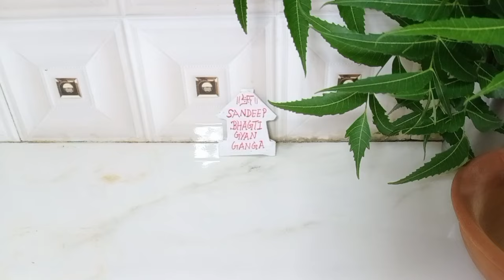22 August 2024 कजरी तीज पूजा में जरूर शामिल करें ये चीजें,सामग्री !! Kajari Teej Pooja Samagri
22 August 2024 कजरी तीज पूजा में जरूर शामिल करें ये चीजें,सामग्री !! Kajari Teej Pooja Samagri

kajari Teej Pooja samagri !! कजली तीज/ बड़ी तीज/ सातुड़ी तीज /नीमड़ी तीज की संपूर्ण पूजा सामग्री 2024

Kajari Teej Puja Samagri 2024: कजरी तीज व्रत पूजा सामग्री 2024, पूजा में क्या क्या सामान लगता है ?

नमस्कार दोस्तों
इस वीडियो में मैंने कजरी तीज की पूजा सामग्री शेयर की है आपके पास अगर गाय के गोबर और मिट्टी की व्यवस्था ना हो सके तब आप नीमड़ी माता जो मिट्टी से बनाई जाती हैं उनकी जगह पर शिव पार्वती की फोटो ले सकते हैं और मिट्टी से जो तालाब बनाया जाता है उसकी जगह पर आप किसी भी शुभ धातु का पात्र ले सकते हैं जैसे आप मिट्टी का तांबे का या पीतल का पात्र तलाई बनाने के लिए प्रयोग में ला सकते हैं
और मेहंदी कुमकुम और काजल की जो 13,13 बिंदिया रखी जाती हैं उनके लिए आप को एक पेपर की आवश्यकता पड़ेगी तो आप वह भी ले ले

हर साल भाद्रपद माह में कृष्ण पक्ष की तृतीया तिथि कजरी तीज का व्रत किया जाता है। ऐसे में इस साल कजरी तीज का व्रत गुरुवार 22 अगस्त 2024 को किया जाएगा। यह पर्व मुख्य रूप से राजस्थान में मनाया जाता है। इस दिन भगवान शिव और माता पार्वती के साथ-साथ नीमड़ी माता के भी पूजा का भी विधान है। वीडियो में जानें कजरी तीज व्रत पूजा सामग्री 2024, पूजा में क्या क्या सामान लगता है ?

Every year, Kajari Teej fast is observed on the Tritiya Tithi of Krishna Paksha in the month of Bhadrapada. This year, Kajari Teej fast will be observed on Thursday, 22 August 2024. This festival is mainly celebrated in Rajasthan. On this day, along with Lord Shiva and Mother Parvati, there is also a provision for the worship of Neemdi Mata.Kajari Teej Puja Samagri 2024: Kajari Teej Vrat Puja Samagri 2024, Puja Me Kya Kya Saman Lagta Hai ?
Kajari Teej 2024
Kajari Teej 2024
Satudi Teej
Nimdi Teej
Kajari Teej Puja samagri
Satudi Teej Puja samagri
Neemdi Teej Puja samagri
Satudi Teej Pujan samagri
Kajari Teej Pujan samagri
Kajli Teej Pujan samagri
Budhi Teej Pujan samagri
Budhi Teej Puja samagri
Badi Teej Puja samagri
Kajari Teej Puja vidhi
Satudi Teej Puja vidhi
Neemdi Teej Puja vidhi
Kajari Teej Puja samagri list
Kajari Teej ki sampurn Puja samagri
Satudi Teej ki sampurn Puja samagri
Nimdi Teej ki sampurn Puja samagri
Kajari Teej mein क्या-क्या saman lagta hai
Kajari Teej ki vrat Puja mein क्या-क्या saman lagta hai
Satudi Teej ki Puja mein hamen kis saman ki jarurat padati hai
Satudi Teej kaise manae
Kajari Teej kaise manae
Kajari Teej 2024
Satudi Teej 2024
Neemdi Teej 2024
Kajari Teej kab hai

कजरी तीज पूजा सामग्री
कजली तीज पूजा सामग्री
सातुड़ी तीज पूजा सामग्री
नीमड़ी तीज पूजा सामग्री
बूढ़ी तीज पूजा सामग्री
बड़ी तीज पूजा सामग्री
कजरी तीज पूजा विधि
कजली तीज पूजा विधि
सातुड़ी तीज पूजा विधि
कजरी तीज पूजन सामग्री लिस्ट
कजरी तीज पूजा सामग्री लिस्ट
कजली तीज में क्या क्या सामग्री चाहिए
कजरी तीज में क्या क्या सामग्री चाहिए
कजरी तीज कब है
2024 में कजरी तीज कब मनाई जाएगी
कजरी तीज किस दिन मनाई जाएगी
सातुड़ी तीज का व्रत कैसे करते हैं
सातुड़ी तीज का उद्यापन कैसे करें
कजरी तीज पूजा विधि इन हिंदी
कजरी तीज की आसान पूजा विधि
कजरी तीज कब पड़ेगा
कजरी तीज की कहानी
कजरी तीज की कथा
सातुड़ी तीज की कहानी
सातुड़ी तीज की कथा
नीमड़ी तीज की कहानी
नीमड़ी तीज की कथा
कजरी तीज का व्रत
नीमड़ी तीज का व्रत
सातुड़ी तीज का व्रत

दोस्तों अगर आपको मेरा वीडियो पसंद आया हो तो वीडियो लाइक शेयर जरूर करें और कमेंट करके बताइए कि आपको वीडियो कैसा लगा और लाल बटन को दबाकर हमारे चैनल को सब्सक्राइब करके साथ में पास वाली बेल को भी हिट करें ताकि मेरी नई वीडियो की जानकारी आपको समय से मिल जाए
धन्यवाद